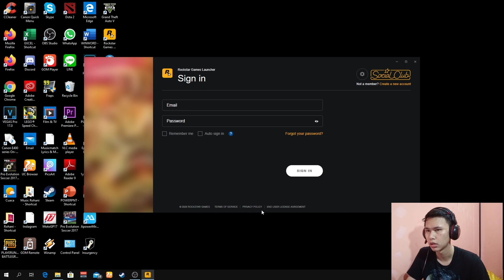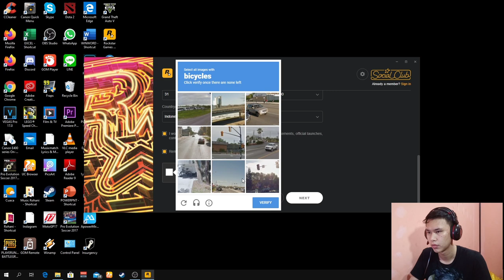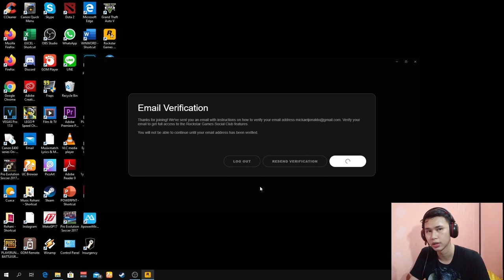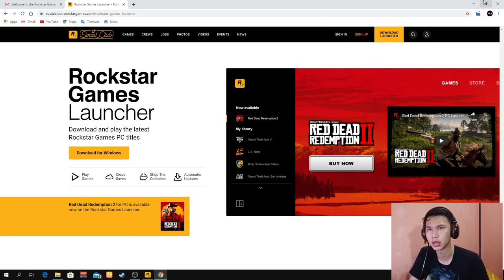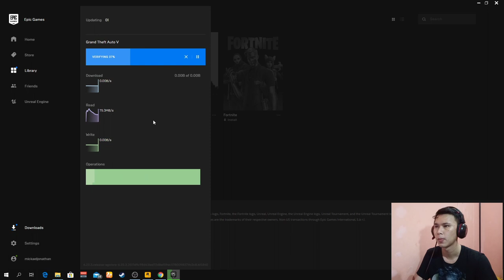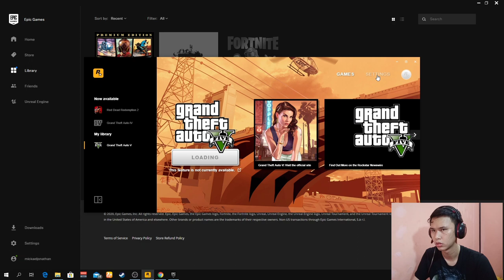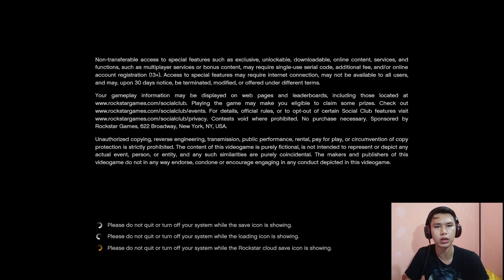CARA MENGATASI GTA V ERROR VERIFY GAME DATA EPIC GAMES DAN CARA BIKIN AKUN ROCKSTAR GAMES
Maaf mic msh noise blm disetting.

como baixar e jogar gta v online no pc
gta v online ps3 e ps4 juntos
carros bons e baratos gta v online
gta v online free
gta v online files could not be downloaded from rockstar
gta v online fast money
gta v online fastest car
gta v online for android
gta v online forum
gta v online files could not be downloaded from rockstar pc